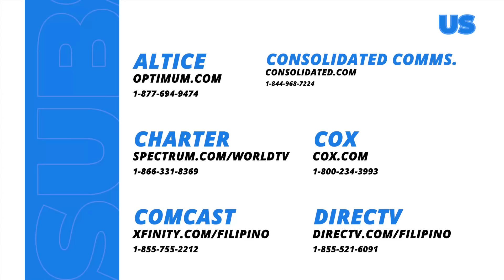Abot Kamay Na Pangarap: Ang aksidente ni Zoey, ibinalita na kay Analyn! (Full Episode 524- Part 2/3)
Aired (May 15, 2024): Ibinalita na ni Luke (Andre Paras) ang sitwasyon ng kapatid ni Analyn (Jillian Ward) sa aksidenteng kinaharap nito.